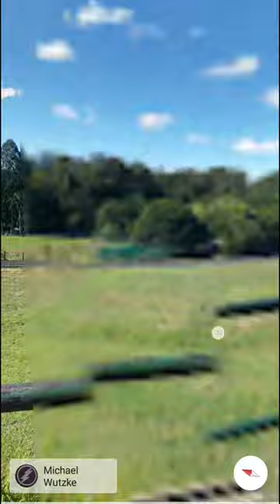Giant Pineapple Found on Google Earth! 🌍😰 caylus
caylus
Giant Pineapple Found on Google Earth! 🌍😰
Amazing place world
Please support me
things found on google
maps short

3d google earth scary video
3d google earth live satellite
3d google earth
3d google map app
3d google animals
google 3d animals not working malayalam
google earth images tiktok
3d google animals
google earth  locations in hindi
3d google earth view
how to make google earth 3d video animation in mobile
how to make google earth 3d video animation
how to watch 3d view in google earth
google earth
how to see live map on google earth
google earth locations tiktok
google maps
earth 3d
earth 3d view
scary
3d google map
3d earth map
 google earth
earth live video
google earth
shorts
Amazing place world
dinosaurs
dinosaur
thomas
granny
wednesday
robot
doors
poppy playtime
cartoon cat
zombie
abcdefghijklmnopqrstuvwxyz
Last 28 day
sonic
transformers
sonic the hedgehog
merlina
pennywise
Dashboard
minecraft
Content
Analytics

caylus scary games

secretlocations google earth secret location
Secret hide earth places by google map google earth , amazing nature art, explore more with me
we can see everythings
Google Earth
Google Maps
Google maps October Google Earth streams
Google Earth map ghost video Google Earth map octopus video viral
Google Earth map adventure video viral
Google Earth map video Google Earth secrets location
Google map secrets location
Google Earth secrets place
Google map secrets place
Google maps planet
jalm jebel ali
deep dive dubai
sonic google earth
gold island
skeleton satellite image
factivist room
Jai mata दी
Jai bajrangbali
Google earth search
Google the map
Google earth map
les secrets de google